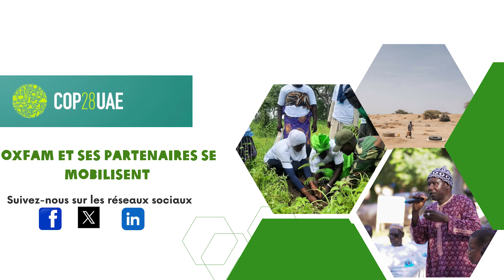COP28: Contribution d'Oxfam au Sénégal et de ses partenaires